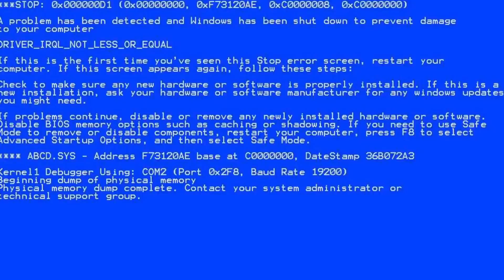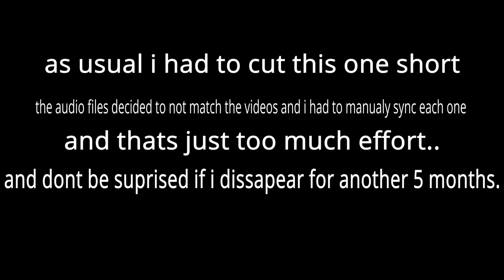TITANFALL 2.EXE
yes another .exe video..